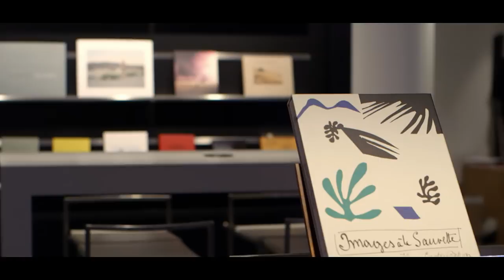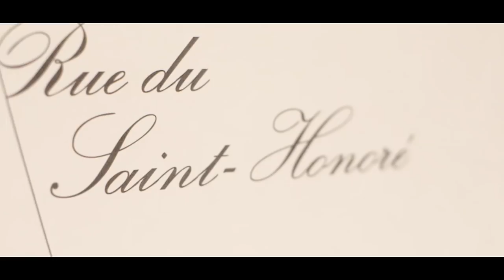Grand Opening of Leica Store Paris Rue du faubourg Saint- Honoré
Watch this video for a glimpse inside the new Leica Paris flagship store at Rue du faubourg Saint-Honoré 105-109, 75008, Paris. It features a space dedicated to merchandising, a brand new Leica Gallery, a book shop and a Leica Akademie for workshops, The gallery will feature 4-5 exhibitions year including established and up-and-coming photographers. In the book store, you'll find a selection of art books from the finest editors: Xavier Barral, Filigranes, André Frère, Steidl, Phaidon, Only Photography, Mack and books belonging to the “Leica Photography must-haves” made by Martin Parr for Leica Camera.  Stop by and see a space dedicated to culture, workshops and the art photography.